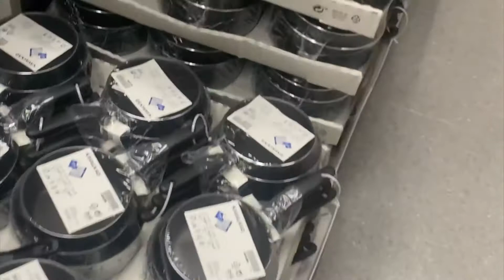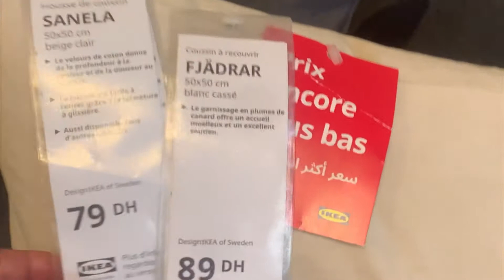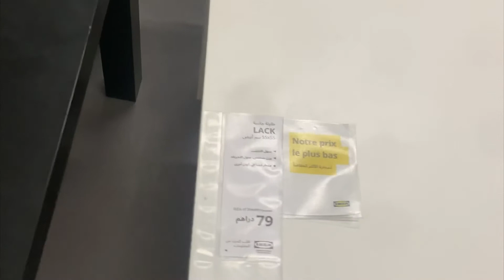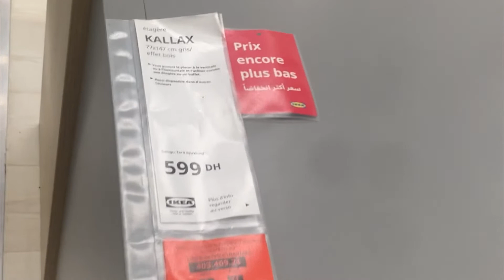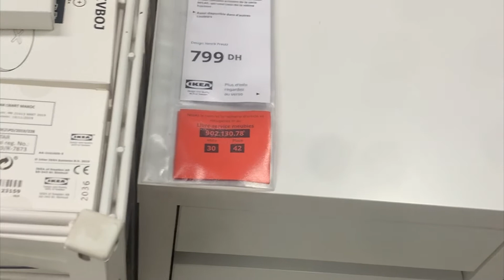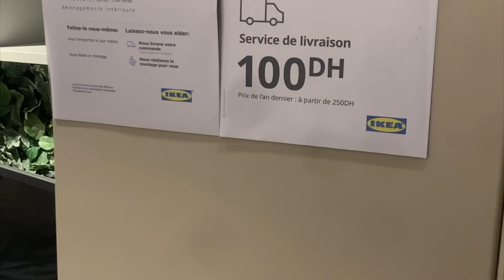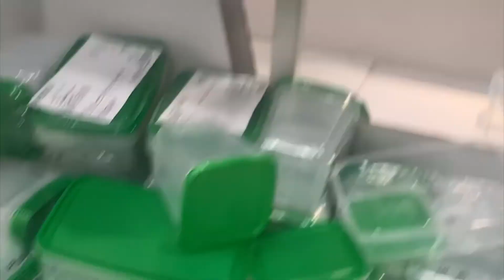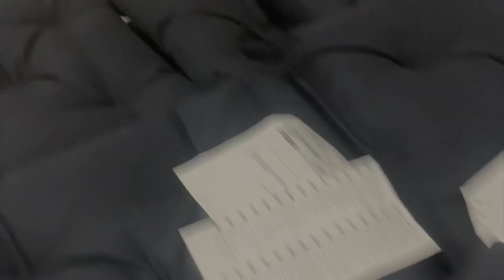جولة خفيفة في IKEA المحمدية تخفيضات IKEA مارس 2021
جولة خفيفة في IKEA  المحمدية
تخفيضات IKEA مارس 2021